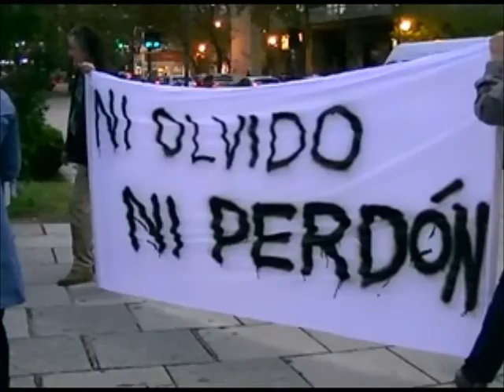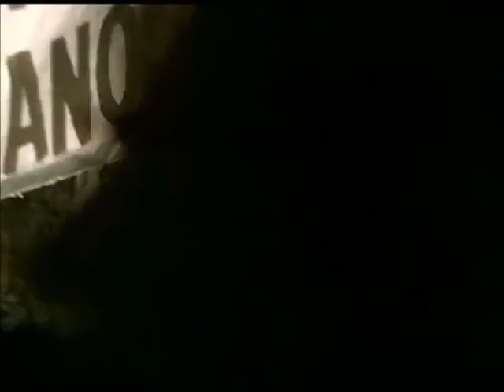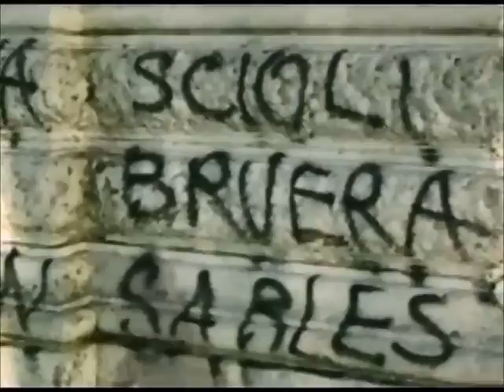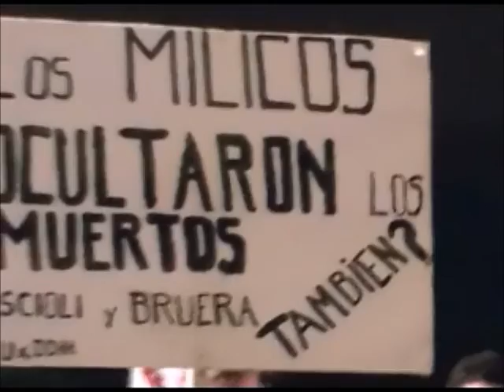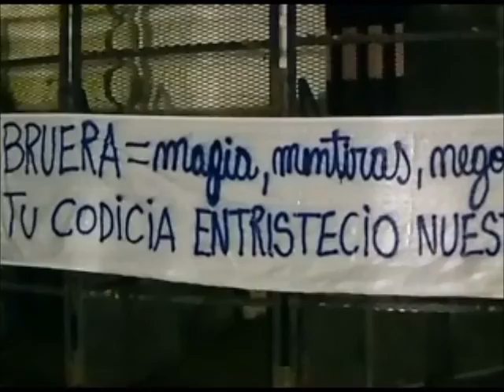Región Capital TV - Marcha en Plaza Moreno a un mes de la inundación